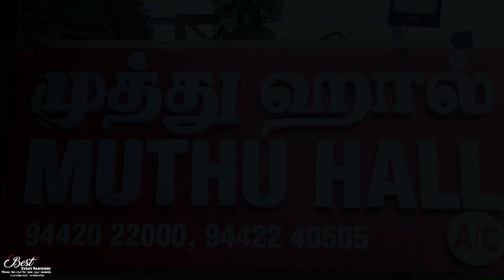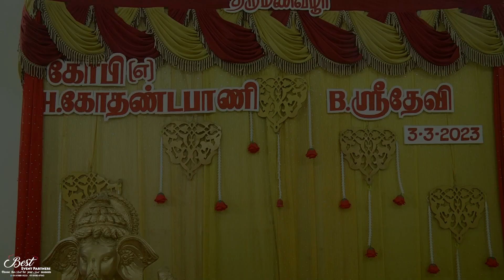Tirupur Photography | Gopi💖Sridevi | Wedding Highlight | Besteventpartners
"BEST EVENTS PARTNERS" (EVENT MANAGEMENT COMPANY)

Address : 1/D, BESTEVENT COMPLEX 1ST FLOOR,
                      PALLADAM ROAD,
                      NEW COLLECTOR OPPOSITE,
                      TIRUPUR - 641604.